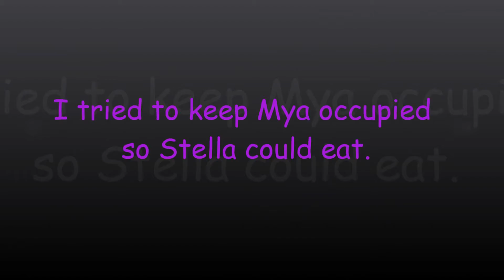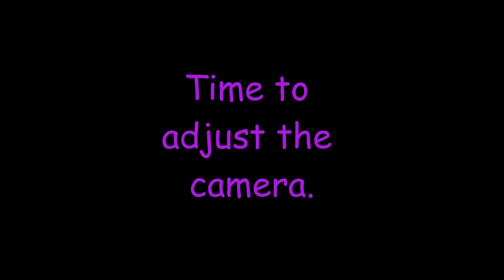Mya & Stella ~ Greek Tortoises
Mya & Stella eating.